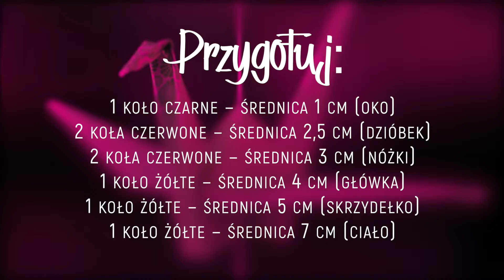Kartka Świąteczna / Papierowe Cuda #16 Kulturalna Kwarantanna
Kulturalna Kwarantanna #16 Kartka Świąteczna / Papierowe Cuda 🐥

Hej Dzieciaki! Ania z domu… 😊 kultury tym razem pokaże Wam jak przygotować piękną świąteczną kartkę. Będzie wiosennie i przyjemnie - jak zawsze z nami w trakcie Kulturalnej Kwarantanny. ☺👌

👉 Potrzebujemy:
✅ 1 koło czarne – średnica 1 cm (oko)
✅ 2 koła czerwone – średnica 2,5 cm (dzióbek)
✅ 2 koła czerwone – średnica 3 cm (nóżki)
✅ 1 koło żółte – średnica 4 cm (główka)
✅ 1 koło żółte – średnica 5 cm (skrzydełko)
✅ 1 koło żółte – średnica 7 cm (ciało)
✅ po 6 jajek z szablonu 8 cm wysokość i 5 cm wysokości
✅ 2 lub 3 żółte piórka
✅ 4 cienkie zielone paseczki 20 cm długości, 0,5 cm szerokości
✅ 5 białych malutkich pomponów
✅ kokardka do dekoracji (niekoniecznie)
✅ nożyczki, klej do papieru, kartka A4 z bloku technicznego